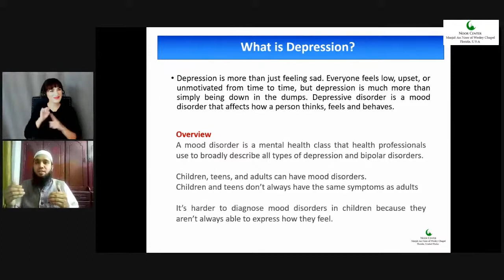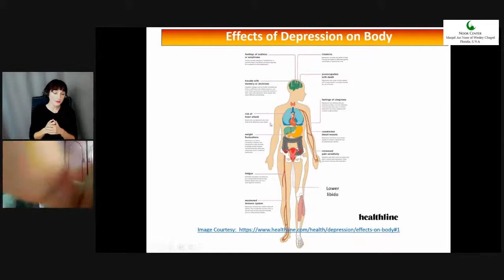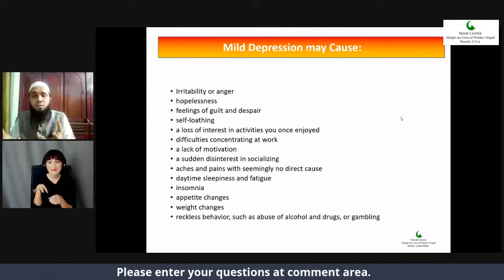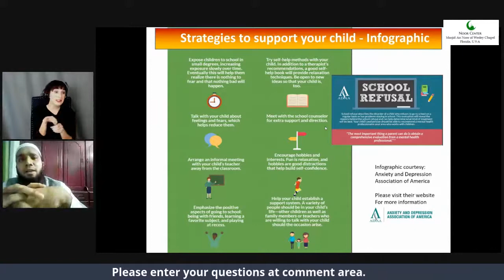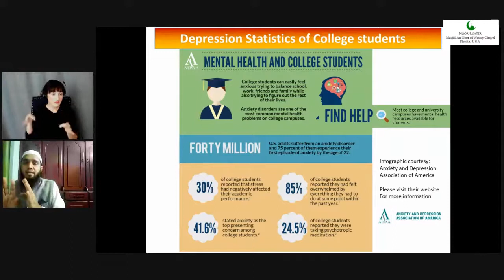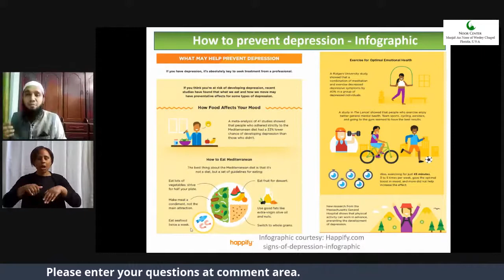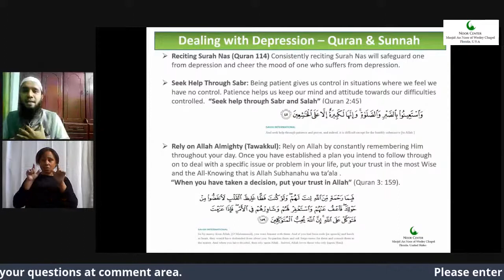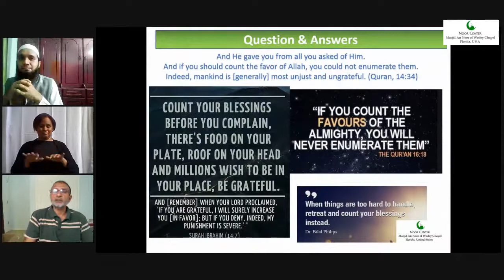Understand & Overcome Depression Noor Center, Wesley Chapel, FL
Noor Center - Masjid An Noor is happy to host this event, so that we can take maximum benefit of this program during the tough Covid-19 days that we all go through.

Covid-19 has exacerbated the sufferings and hardship of many vulnerable people, this is the time that we all need to maintain our sanity and help others who go through hardship.